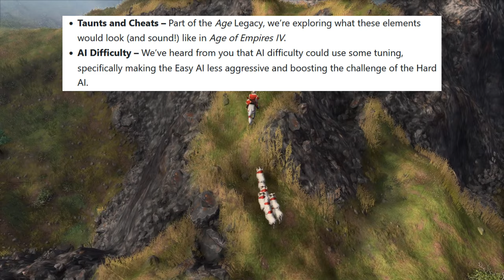AoE4 Road Map of future updates announced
0:35 Winter 2021 update
3:15 Spring 2022 update
4:50 Direction of AoE4